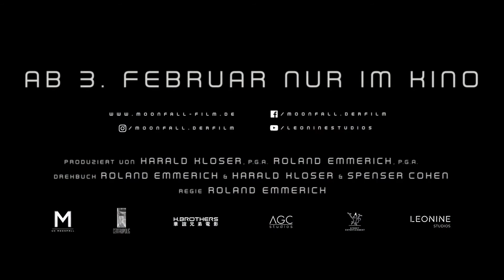MOONFALL Trailer German|Deutsch (2022)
Offizieller MOONFALL Trailer Deutsch | OT: Moonfall Trailer German

Inhalt:
Eine mysteriöse Kraft hat den Mond aus seiner Umlaufbahn gestoßen und schickt ihn auf Kollisionskurs mit der Erde. Das Leben, wie wir es kennen, droht für immer ausgelöscht zu werden. Nur wenige Wochen vor der herannahenden Katastrophe ist die ehemalige Astronautin und NASA-Offizierin Jo Fowler (Haley Berry) überzeugt zu wissen, wie sie die Menschheit retten kann. Doch nur zwei Mitstreiter sind auf ihrer Seite: Astronaut und Ex-Kollege Brian Harper (Patrick Wilson) und der Verschwörungstheoretiker K.C. Houseman (John Bradley). Das kleine Team startet zu einer allerletzten Mission ins Weltall und macht eine unglaubliche Entdeckung: Unser Mond ist nicht das, was wir immer glaubten…

Kinostart: 3. Februar 2022
Genre: Science-Fiction/Action
Laufzeit: noch nicht bekannt
FSK: noch nicht bekannt

Im Verleih von LEONINE

 ▬▬Kanäle▬▬▬▬▬▬▬▬▬▬▬▬▬▬▬

Viel Spaß mit dem Trailer 🤩